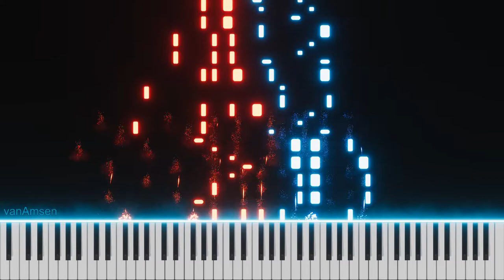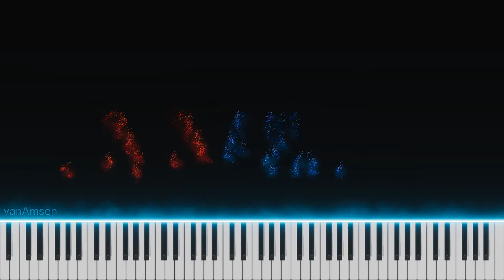Scott Joplin - Maple Leaf Rag (on Bösendorfer Grand Piano)